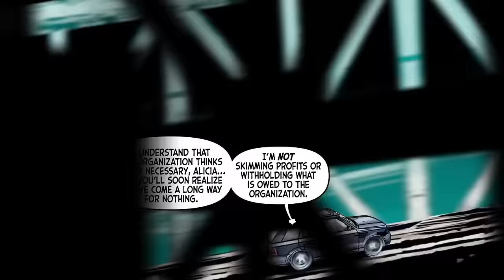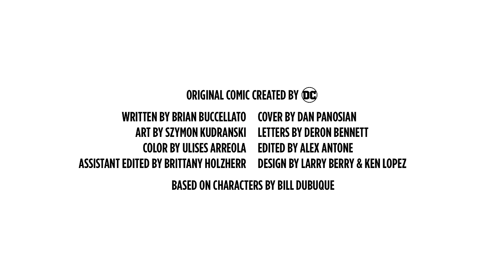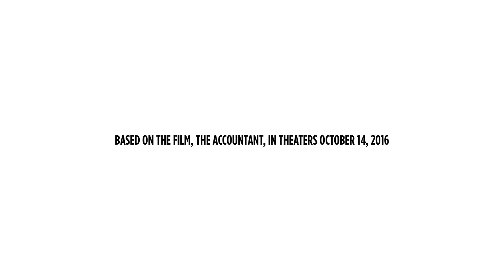The Accountant VIRAL VIDEO - Motion Comic (2016) - Ben Affleck Movie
Starring: Ben Affleck, J.K. Simmons, and Anna Kendrick

A forensic accountant un-cooks the books for illicit clients.